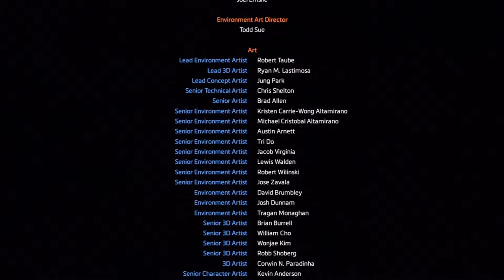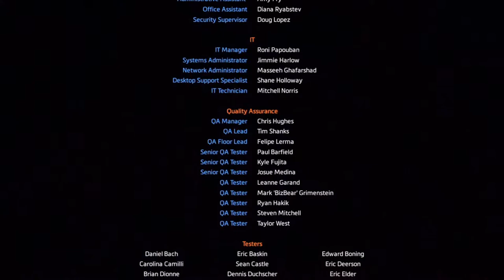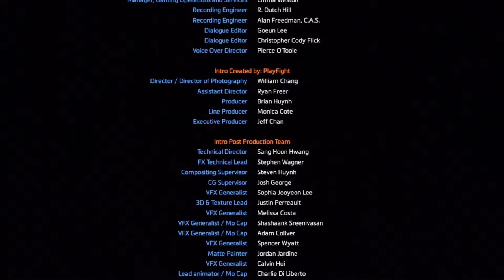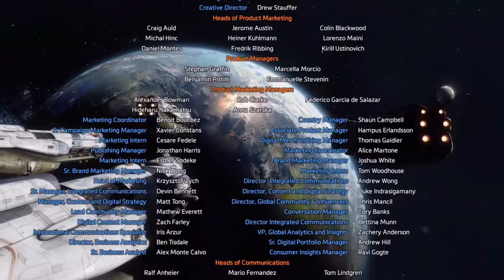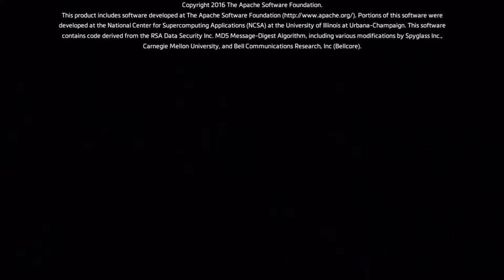Titanfall 2 - The Fold Weapon - The end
The final part of the final chapter. BT and I have to get the Ark. But Slone is in our way. Will we beat this final boss and save the world? Find out in this video